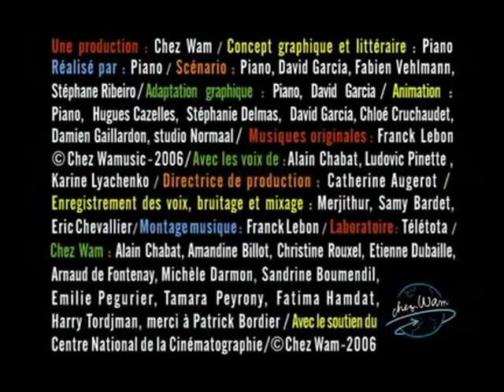Avez-Vous Déjà Vu ? - La Chasse aux Bonzhommes de Neige